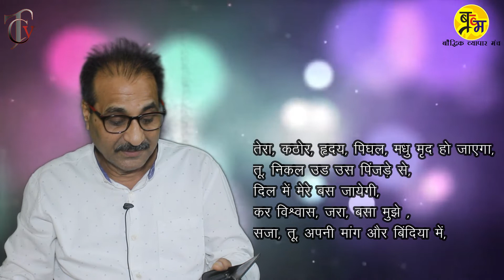तुम मन मस्तक में छाई हो...Poem | TrueValueConcept | Vr. R.K. Agarwal | ValueNomics |TVC| bundelkhand